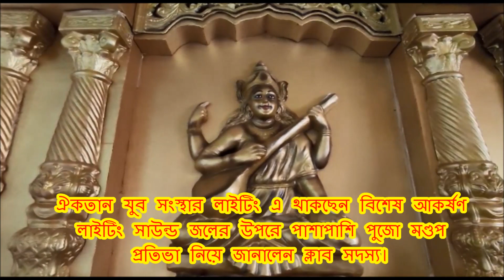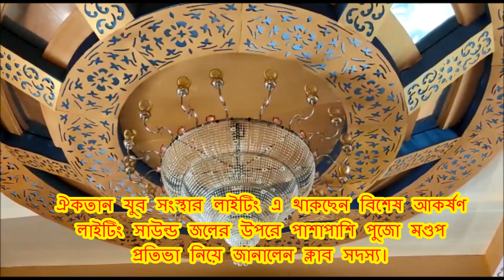ঐকতান যুব সংস্থার লাইটিং এ থাকছেন বিশেষ আকর্ষণ লাইটিং সাউন্ড জলের উপরে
ঐকতান যুব সংস্থার লাইটিং এ থাকছেন বিশেষ আকর্ষণ লাইটিং সাউন্ড জলের উপরে পাশাপাশি পুজো মণ্ডপ প্রতিভা নিয়ে জানালেন ক্লাব সদস্য
About Channel: